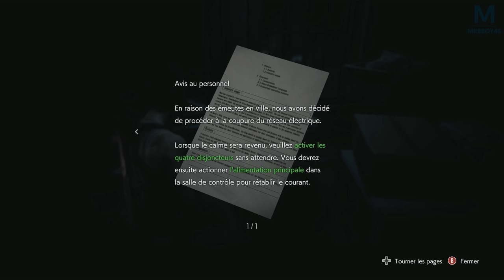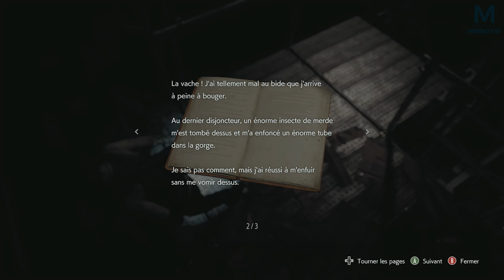RESIDENT EVIL 3 : RÉACTIVER LE MÉTRO | Episode 3